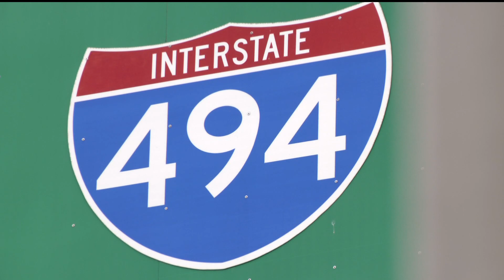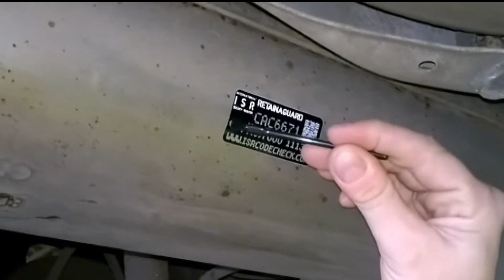3 men arrested in connection to Bloomington catalytic converter thefts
In 2021, the Bloomington Police Department said there were 332 reported catalytic converter thefts in the city. So far this year, police say there have 403.